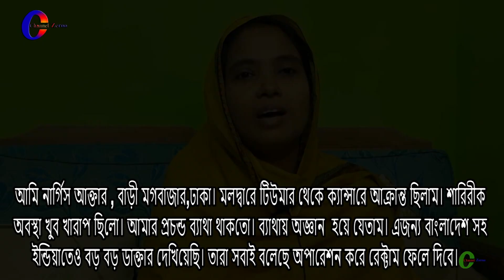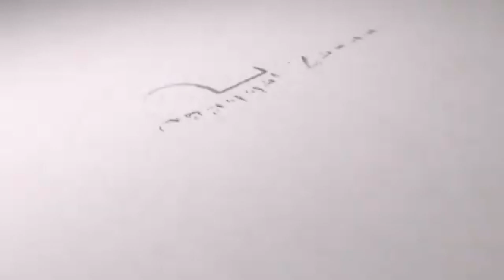ক্যান্সার এখন আর মরনব্যাধি নয়ঃ বিজ্ঞানী মোঃ আবু সালেহ (শেষ পর্ব)